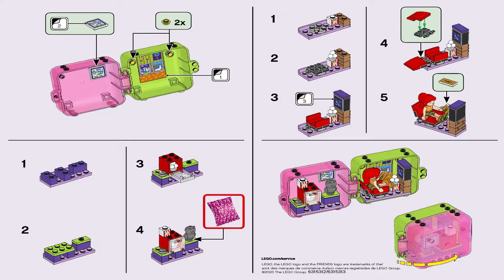LEGO Instructions - Mia's Shopping Play Cube - 41408 (LEGO Friends)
The LEGO Mia’s Shopping Play Cube Instructions guide you through how to easily build set 41408